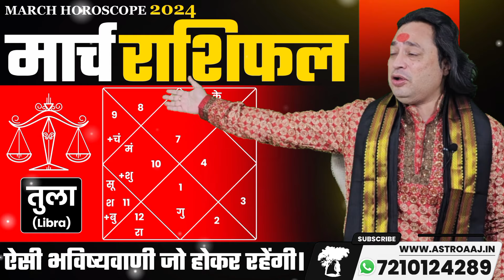Tula March Rashifal 2024 : तुला राशि | Libra Monthly Prediction March 2024 Rashifal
Tula March Rashifal 2024 : तुला राशि | Libra Monthly Prediction March 2024 Rashifal by Pt. Prakash Joshi

Is Video Ham Janenge ki Kaisa Rhega mesh se meen rashi ka March 2024 ka Mahina. Mesh se Meen Rashi Ke logo ke liye, Yh VIdeo Pt Prakash Joshi Ji Dwara Bnaya Gyan Hai. Hmare Channel KGS Astro Ko Jyada Se Jyada Subscriber & Share Jrur Kre. Monthly Horoscope 2024 Ki Poori Jankari hmare channel pr upload ki gyi hai. Kripya apni rashi Ke Anusar Video ko Poora jrur dekhe.

We are passionate astrologers who love sharing our knowledge and insights with our audience. Our goal is to provide you with accurate and valuable information about astrology, helping you navigate the cosmic influences that shape your life.
     At our channel, you'll find a wide range of astrology-related content, including horoscope readings, birth chart interpretations, astrological forecasts, zodiac sign compatibility, and much more.